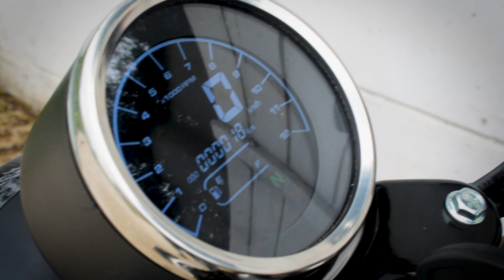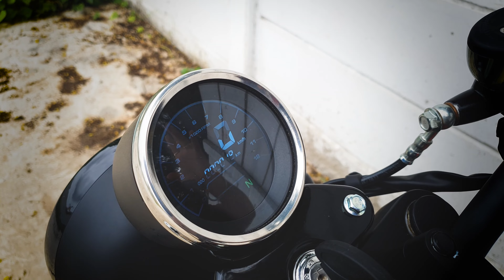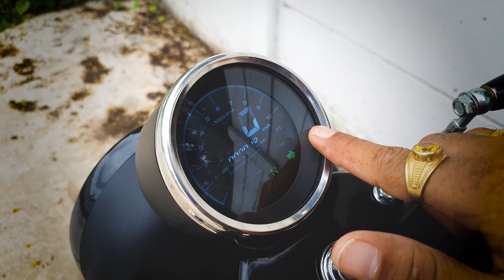Keeway SR250 | Ride Review | All you need to know | Hindi